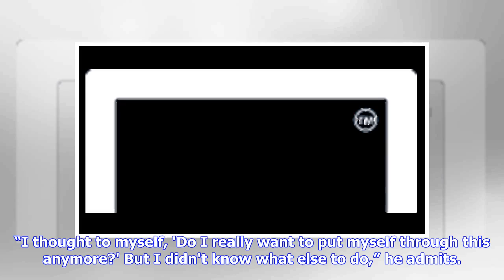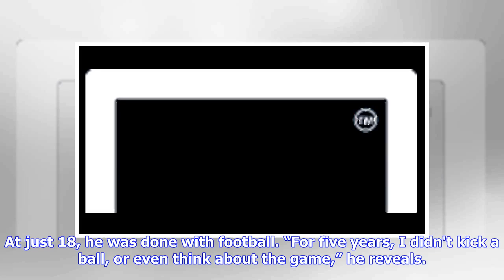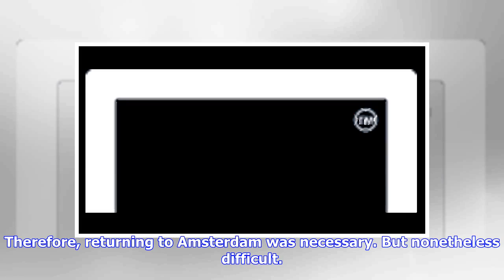Breaking News | Back to the future: Sonny Pike returns to Ajax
The documentary resulted in him cutting all ties with his father, whom he saw for the last time 20 years ago. Football had helped Pike cope with the earlier break-up of his parents’ marriage but, even when his ban had ended, he found there was no escape from all of the drama surrounding him. As the long-haired kid with the cherubic face who had had his legs insured for £1 million and mingled with the likes of Ian Wright and George Best at awards ceremonies, he was instantly recognised wherever h...